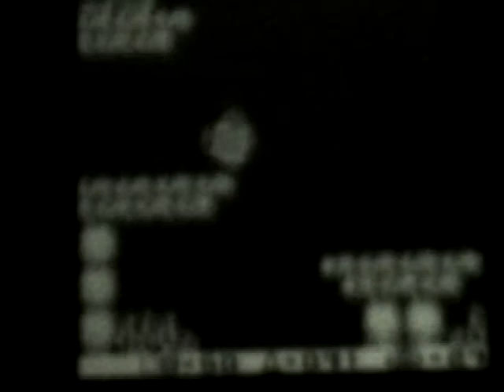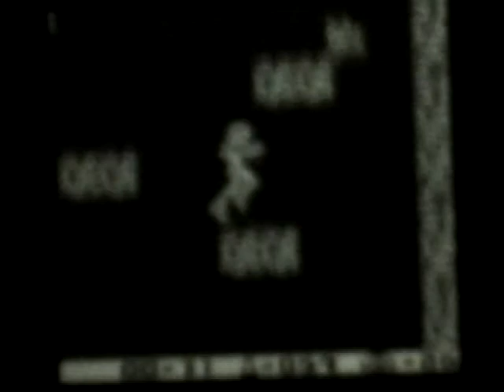Metroid II: Return of Samus Walkthrough Part 5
After my time trouble of the last video, I extended my time limit YAY!
We killed 4 metroids, got the Wave Beam and High Jump, Descovered Gamma metroids and listened to some Johto Wild Pokemon music. I left the area w/o one of the missile pods. I will go back for it.

Welcome to Speed Akpodiete's First Walkthrough. I decided to play Metroid II, my first Metroid game and the most important part of the Metroid storyline. I will try to get 100 %. I will also show the best possible ending along with whatever ending that i get for the walkthrough. This is a virtual Console game played on 3ds and originally made for gameboy. Enjoy

Energy Tanks collected = 2/6
Missile Pods Collected = 13/22
Metroids Remaining = 26